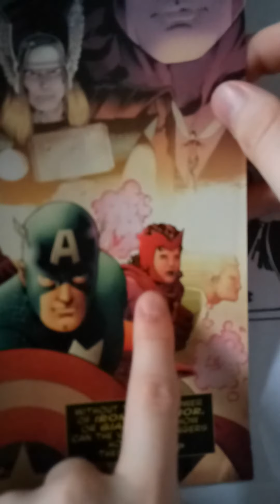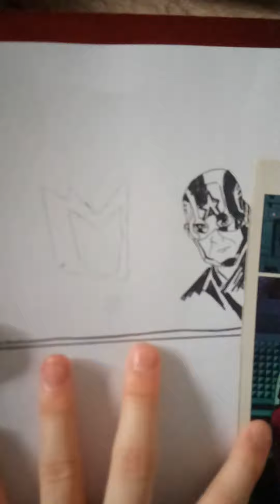drawing scarlet witch from marvel comics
i decidedto draw scarlet witch today I hope you enjoy this is my first drawing of her ever